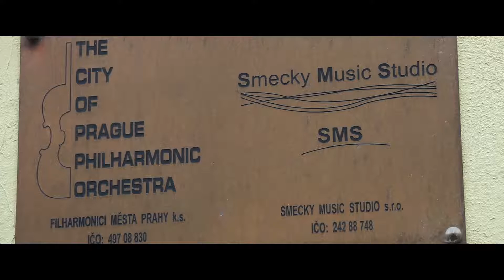Virginia | Musik Trailer | PS4, Xbox One, Steam | Deutsch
Der Soundtrack aus der Feder des Komponisten Lyndon Holland, ist einzigartig, weil er ein wesentlicher Bestandteil des Spiels ist. Da es keine Dialoge gibt, wird der Soundtrack ebenso wichtig wie die stummen Charaktere des Spiels.

Der Sound unterstützt die Erzählung der Geschichte von Agentin Anne Tarver, der Protagonistin des Spiels, die die Spieler lenken, um das Geheimnis von VIRGINIA zu lüften.